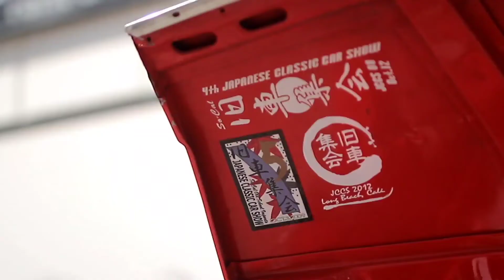Sully & Friends✌️-Datsun| 1971 Sullythe510wagon🇯🇵🇺🇲| Murrieta CA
Sully & Friends| Sullythe510wagon🇯🇵🇺🇲

Owner @Sullythe510wagon